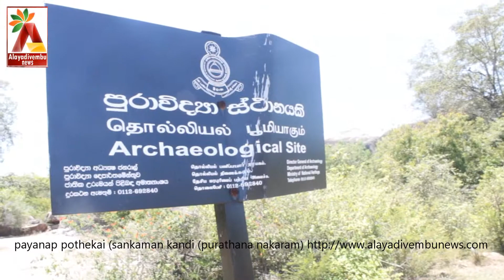payanap pothekai (பயணப் பொதிகை) புராதான நகரத்தை நோக்கிய பயணம்